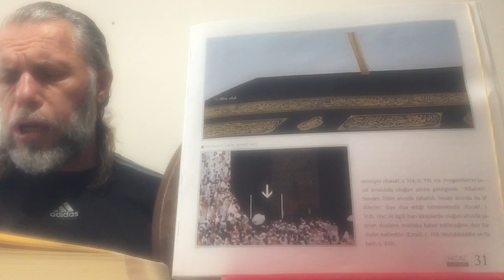SÜLEYMAN ŞAHİNTÜRK “” YÜZÜNDÜR HAKK’IN YÜZÜ “” ( Sırların da sırrında nihan durur Yüce Hakk ) “”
Sırların da sırrında nihan durur Yüce Hakk
Hakk ile kurbiyeti anlatamaz dil dudak

Hakk insan olup durur gözü insandan görür
Âdem olup da yürür varsa gözün aç da bak

Vermiş sırrını kil’e varlık bir nefes ile
Dedim de refes ile anlayamadı ahmak

Derim gerçekten sözü dostum işin bu özü
Yüzündür Hakk’ın yüzü gerekli aşkla bakmak

Kapat tenin gözünü aç da bak can gözünü
Göreceğin gerçek bu ruhun Hakk tenin toprak

Bırak nefs denen aklı nefs perdelermiş Hakk’ı
Hakk canın canı iken nedendir gâfil yatmak

Yunûsî nükteyi sez bak kendine sırrı çöz
Verdi ise kalpte göz gerekmez mi hoş bakmak
11/09/2023 Eski çalışmalarımızdan düzenleme
Refes kelimesini yanlışlıkla nefes olarak okumuşum